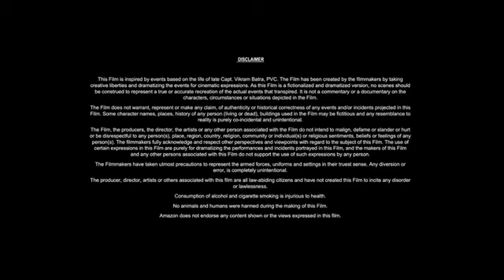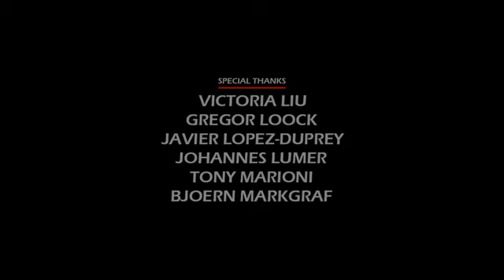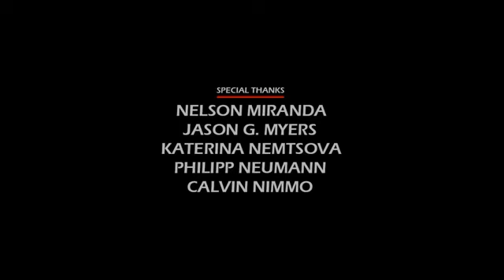iron Fist TV Series: Facts & Full Movie | Finn Jones, Jessica Henwick, Tom Pelphrey | HD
Dive into the action-packed world of Iron Fist with this full movie experience in HD! Join Finn Jones, Jessica Henwick, and Tom Pelphrey in this gripping TV series as they embark on a journey filled with martial arts, adventure, and superhero thrills. Explore the intricate plot and dynamic characters as they navigate through the Marvel Cinematic Universe. From intense fight scenes to compelling storylines, this series has it all. Get ready to binge-watch and immerse yourself in the epic saga of Iron Fist. Don't miss out on the excitement—stream now!